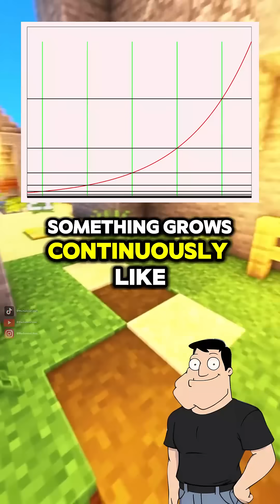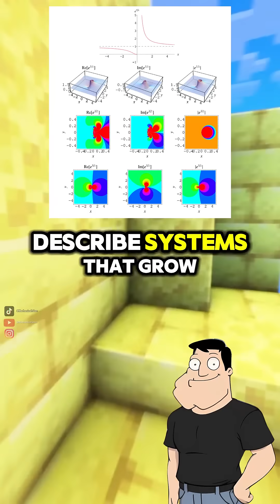Why does Euler's number show up everywhere?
Euler’s number (e ≈ 2.718) isn’t just math trivia, it powers exponential growth, decay, and nearly every continuous system in science and engineering. Stan explains why e is everywhere.